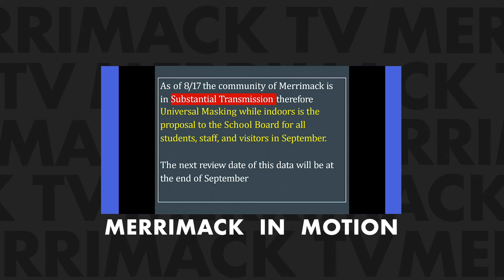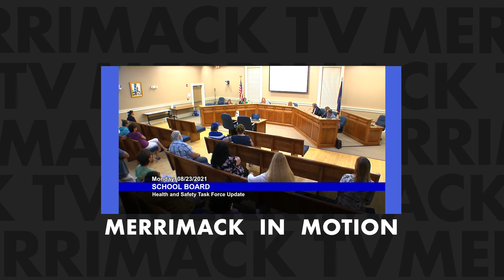Merrimack in Motion 8/26/21: School District Health and Safety Recommendations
At the August 23, 2021 School Board meeting there was more public participation than usual. Residents spoke during public comment in regards to the health and safety agenda item, which the board later voted on. Learn more in this week's Merrimack in Motion and to watch the meeting in full, visit our YouTube channel

Thank you for following Merrimack TV.

We cover nearly every Town and School meeting, and we're not just on cable anymore. Watch our channels LIVE in high definition on your Roku, Apple TV, or Amazon Fire device via Cablecast "Screenweave" or at merrimacktv.com